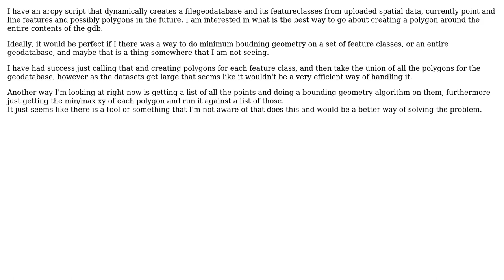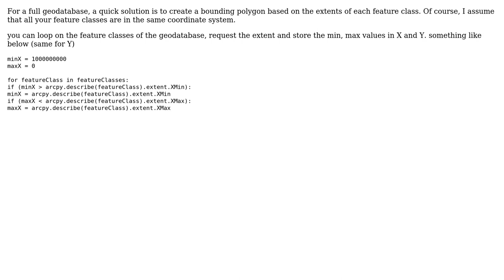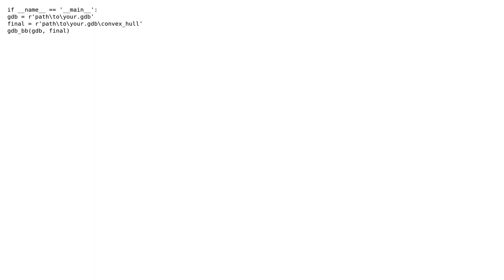GIS: Best way to get a bounding polygon of all features in a file .gdb (2 Solutions!!)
GIS: Best way to get a bounding polygon of all features in a file .gdb

With thanks & praise to God, and with thanks to the many people who have made this project possible! | Content (except music & images) licensed under CC BY-SA | Music | Images & others | With thanks to user radouxju user crmackey user branchini and the Stack Exchange Network Trademarks are property of their respective owners. You are responsible for your own actions.